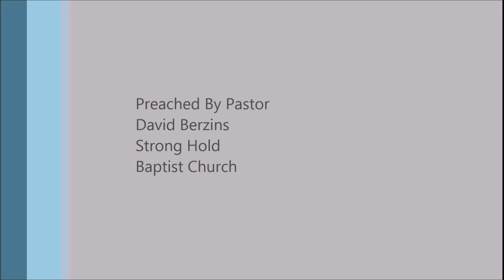The Bible is the Inspired Word of God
Full Sermon
Work Out Your Own Salvation